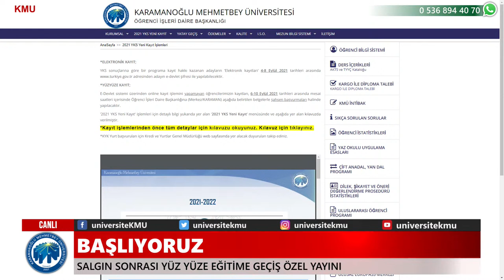SALGIN SONRASI YÜZYÜZE EĞİTİM ÖZEL YAYINI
Salgın Sonrası yüzyüze eğitime başlıyoruz
"BİZ HAZIRIZ, SİZİ BEKLİYORUZ"